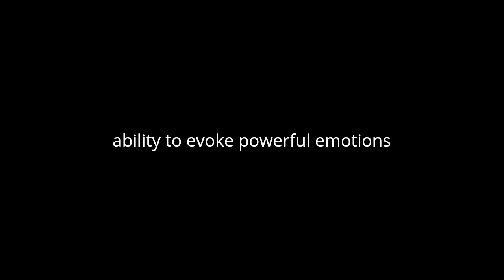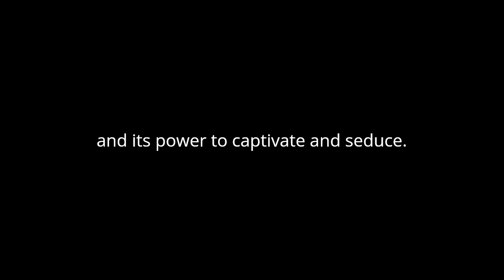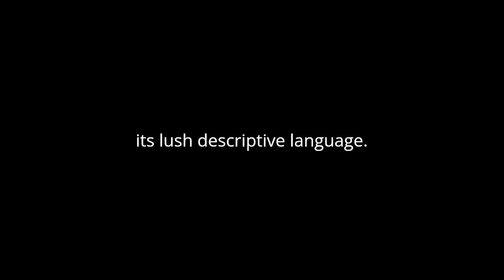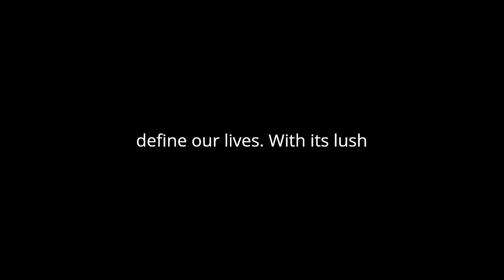"Astrophel and Other Poems" By Algernon Charles Swinburne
In Algernon Charles Swinburne's "Astrophel and Other Poems," the poet delves into themes of love, beauty, and mortality with a style characterized by lush imagery, musicality, and passionate intensity. The collection, published in 1894, showcases Swinburne's mastery of language and his ability to evoke powerful emotions through his verse.
One of the central motifs in "Astrophel and Other Poems" is the exploration of love and its complexities. Swinburne portrays love as both a source of ecstasy and torment, capturing its intoxicating allure as well as its capacity to bring pain and longing. In poems like "Love's Cross-Currents" and "Love and Sleep," he depicts the tumultuous nature of romantic relationships, where desire and suffering are intertwined. Swinburne's language is rich with sensuous imagery, inviting readers to experience the intensity of love's emotions.
The theme of beauty also permeates Swinburne's poetry, as he celebrates the splendor of the natural world and the allure of aesthetic perfection. In works such as "A Match" and "Before the Mirror," he explores the fleeting nature of beauty and its power to captivate and seduce. Swinburne's evocative descriptions transport readers to vivid landscapes filled with lush imagery and sensory detail, heightening the sensory experience of his poetry.
Mortality is another prominent theme in "Astrophel and Other Poems," as Swinburne grapples with the transience of human existence and the inevitability of death. In poems like "A Leave-Taking" and "A Match," he reflects on the fleeting nature of life and the passage of time, imbuing his verse with a sense of melancholy and resignation. Despite the somber tone, Swinburne's poetry is infused with a profound appreciation for the beauty and intensity of existence.
Swinburne's distinctive poetic style is characterized by its musicality and rhythm, as well as its lush, descriptive language. He employs techniques such as alliteration, assonance, and internal rhyme to create a musical cadence that enhances the emotional impact of his verse. Swinburne's use of imagery is also noteworthy, as he employs vivid sensory detail to evoke a sense of place and atmosphere in his poems. His language is often opulent and ornate, reflecting the decadence of the aesthetic movement of which he was a part.
Overall, "Astrophel and Other Poems" showcases Algernon Charles Swinburne's talent for crafting evocative and emotionally resonant poetry. Through his exploration of love, beauty, and mortality, Swinburne invites readers to contemplate the complexities of the human experience and the profound emotions that define our lives. With its lush imagery, musical language, and passionate intensity, "Astrophel and Other Poems" remains a testament to Swinburne's enduring legacy as one of the Victorian era's most accomplished poets.